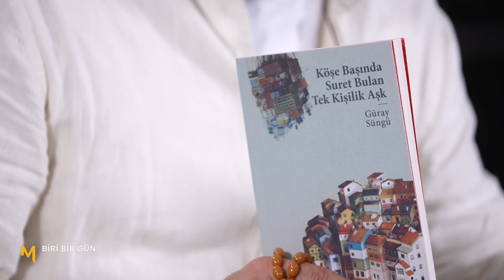Kişi Arkadaşından Azar - B117 - Biri Bir Gün | Serdar Tuncer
Her hafta birbirinden farklı hikayelerle izleyicilerini kıssadan hisse almaya davet eden Serdar Tuncer, bu haftanın Biri Bir Gün'de "Üç Balık" hikayesini anlatıyor.

Serdar Tuncer bu bölümde başlıca şunları anlattı:

Selamünaleyküm erenler ve dahi erenlere gönül verenler, erenlere gönül verenleri sevenler, hiç birini yapamamışsa onlara laf ettirmemek suretiyle teselli bulabilenler; hoş geldiniz. Size güzel bir masal anlatayım, çocuklar gibi... Serdar Bey çocukların dinleyeceği masalı bize mi anlatacaksın? Evet. Çocukların dinleyeceği masalı size anlatıyorum. Hatta sadece size değil dönüp kendime de anlatıyorum. Çünkü derler ki; insan sohbet ederken evvela kendine söylemiyorsa o sohbetin başkasına da tesiri olmaz, faydası olmaz. Yani gittin, bir yerde oturdun, konuşuyorsun, bir mevzuyu anlatıyorsun, insanlara bir hakikatten haber veriyorsun orada hayalen nefsini karşına alıp her cümlenin öncesinde ey nefsim diye bir yutkunacaksın, bunu zahiren söylemeyeceksin. Ey nefsim namaz kılmak lazım, ey nefsim ahlaklı bir insan olmak lazım... Yani insanlara söylediğin şeyi evvela kendine...

Devamı videoda...